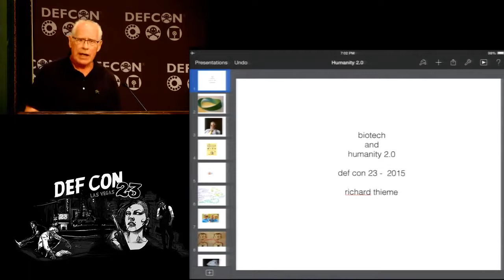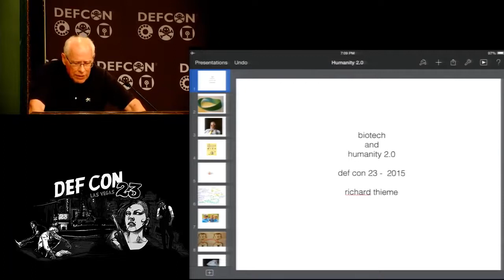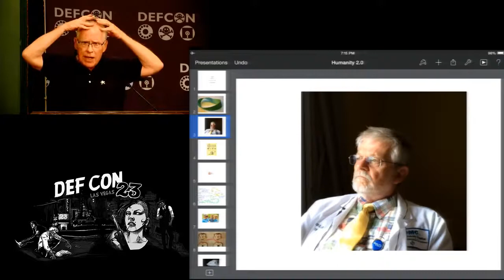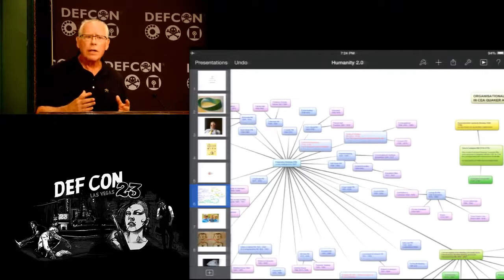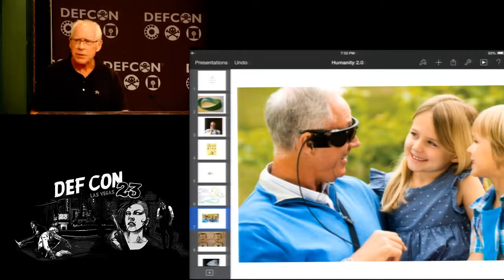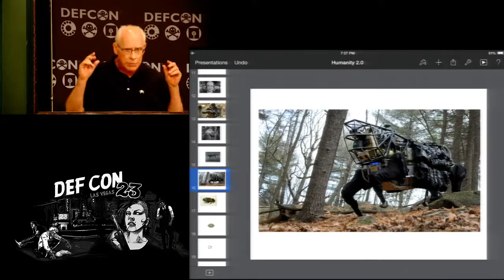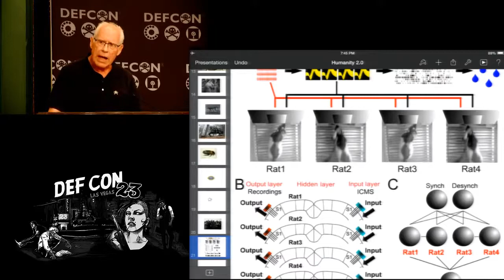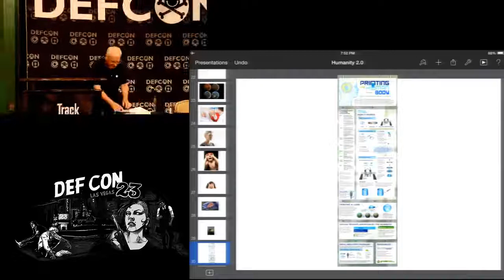Richard Thieme- Biotech and Humanity 2.0 (DefCon 23 - 2015)